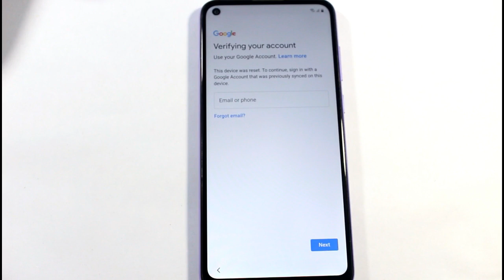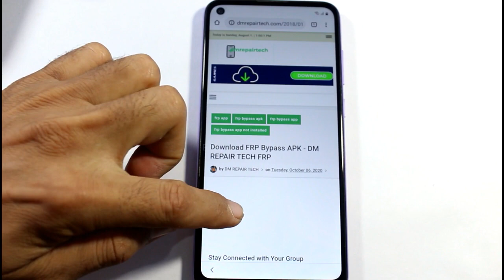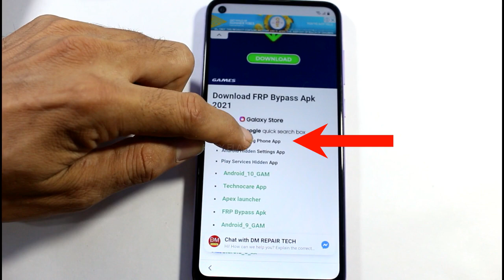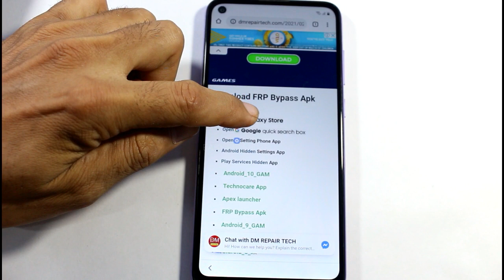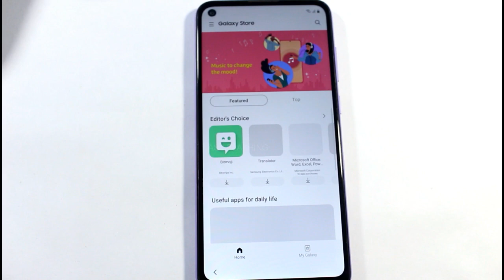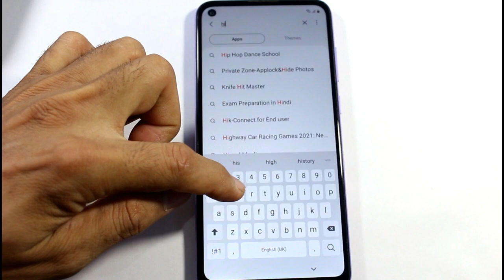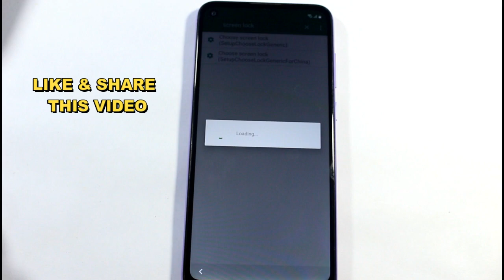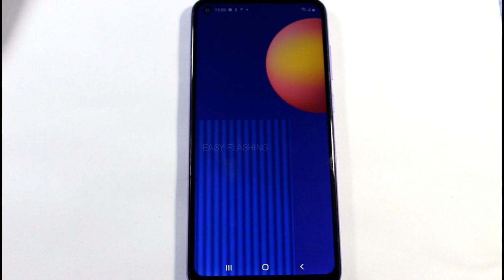SAMSUNG M11 FRP BYPASS GOOGLE ACCOUNT UNLOCK | ANDROID 10 UNLOCK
SAMSUNG M11 FRP BYPASS ANDROID 10 WITHOUT SMART SWITCH, SAMSUNG M11 FRP UNLOCK ANDROID 10/9, SAMSUNG M11 GOOGLE ACCOUNT BYPASS ANDROID 10 ONE UI 2.1 REMOVE.

In This tutorial I will show you the way to bypass google account SAMSUNG M11 FRP Remove, unlock Without PC, Otg/ Wifi needed / google account on SAMSUNG M11 (SM-A115F) "android all versions" Use this methodology if you get the message: